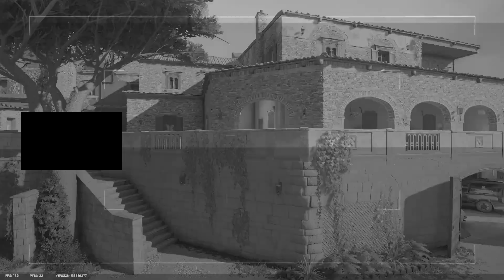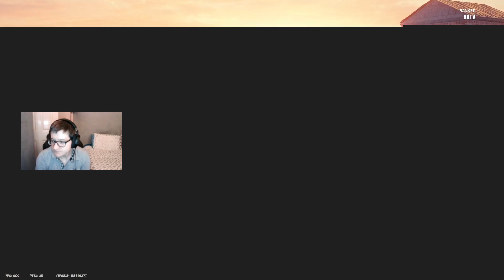Rainbow Six Siege: Dread Factor Road To Champion - Ep 255